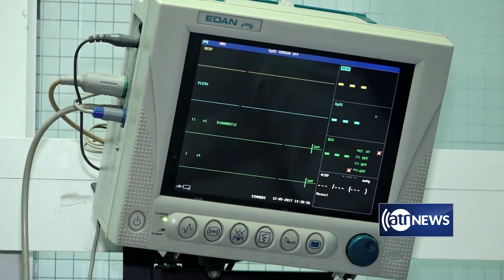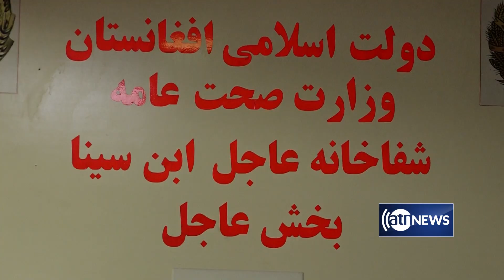Provision of health services to 2.5 million in 1 month | ارایه خدمات صحی برای ۲.۵ میلیون تن در ۱ ماه